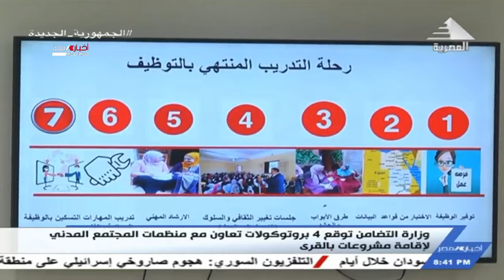وزارة التضامن توقع 4 بروتوكولات تعاون مع منظمات المجتمع المدني لإقامة مشروعات بالقرى